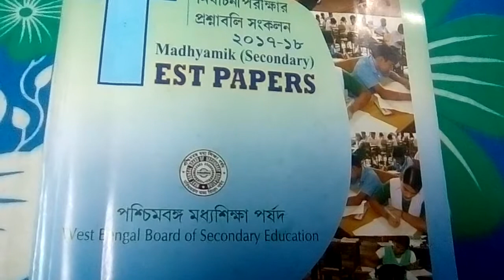madhyamik porsod test paper-2018 math solved page-357 (part 7) ** MATH SOLVE TEACHER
MATH SOLVE TEACHER:ami porsod testpaper er sob math solve korechi.karon madhyamik 2017 math exam er prai sob math porsod testpaper theke eseche.ti ami prothome MCQ er answer er video video upload korechi protiti school alada alada vabe. aste aste sob video upload korbo.ti tomader kache anurode tomra chanelti subscribe korbe & bell iconti te press korbe.tahole ami notun video upload korlai video ti tomader kache pouche jabe.jodi valo laga tahole obossoi like korbe & share korbe